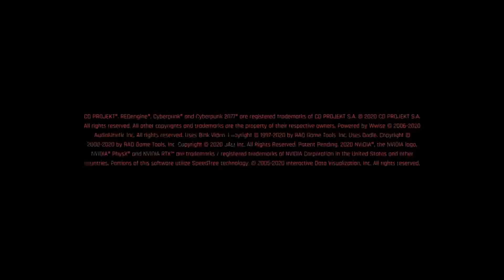【#01】Cyberpunk 2077【PC/JPN】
ストーリーを中心に動画配信していきます！